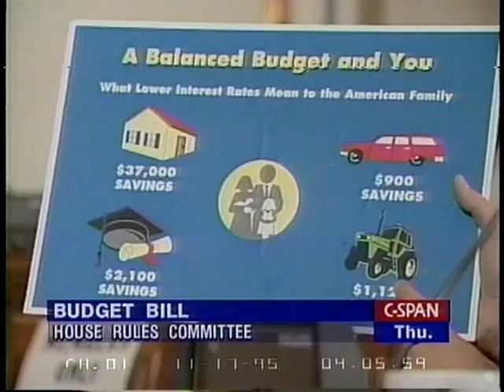Budget Reconciliation Rule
Budget Reconciliation Rule - House Committee on Rules - 68416-1-DVD - 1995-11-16 - Committee members debated the rules for debate for the budget reconciliation conference report. The rule was passed so the House could debate the measure the following day.   Filmed by C-SPAN. Non-commercial use only.